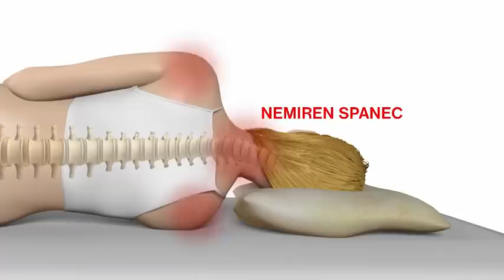Vzglavnik Eukalyptus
Vzglavnik Eukalyptus je izdelan za naraven, higienski in izjemno udoben spanec. Prevleka našega novega vzglavnika Eukalyptus je izdelana iz 100 % naravne mešanice Tencela® in bombaža in nudi vaši koži dotik narave.